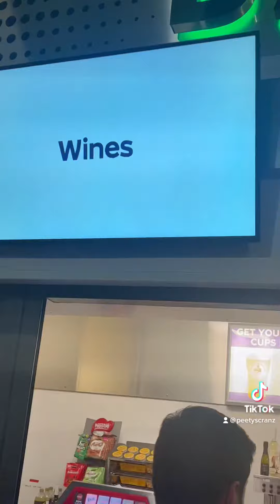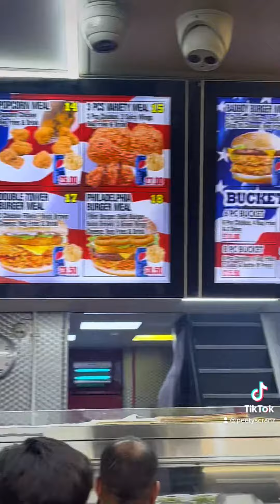Reviewing Alif Grill in Cheetham Hill, Philadelphia Fried Chicken and the boxing OkolieLight x